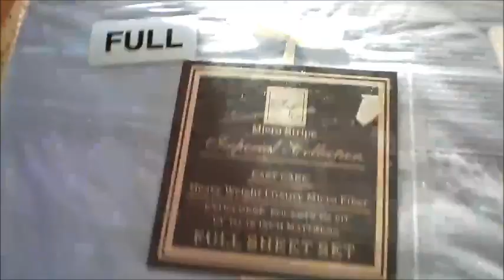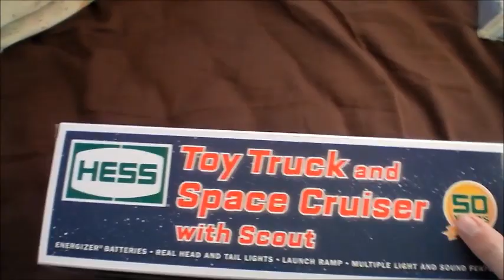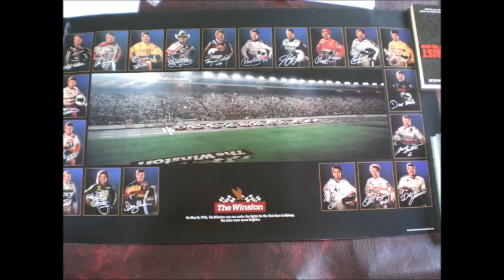An //NNSCRA// Christmas 2014!!!!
Hope everyone had a great Christmas too!!!